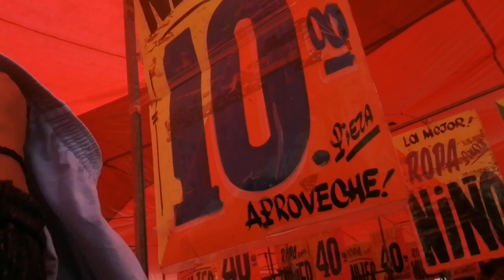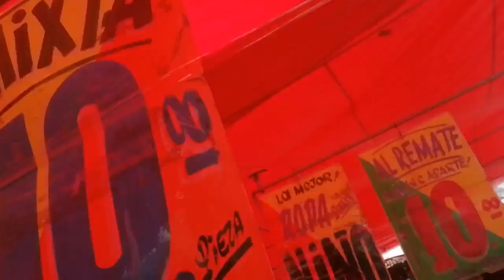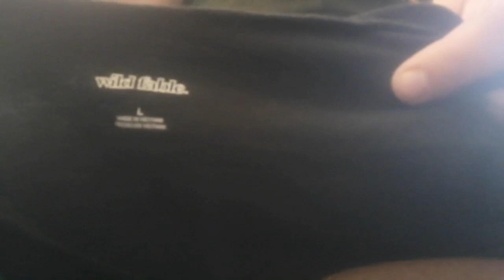👖👚Ropa de Paca a $10 pesitos💸 Tallas extragrandes#tianguis